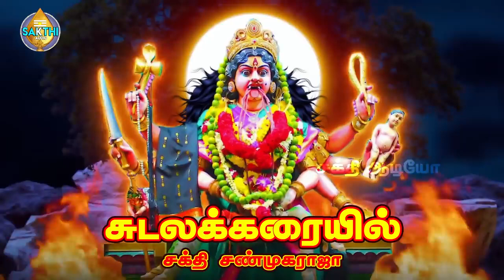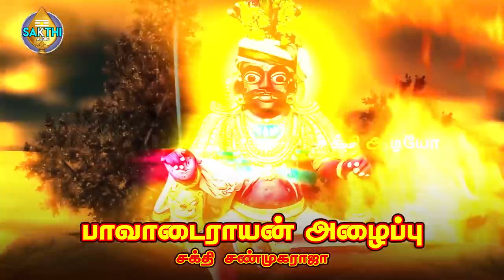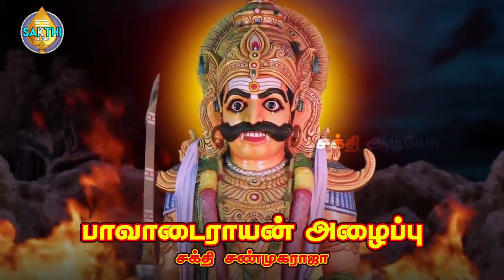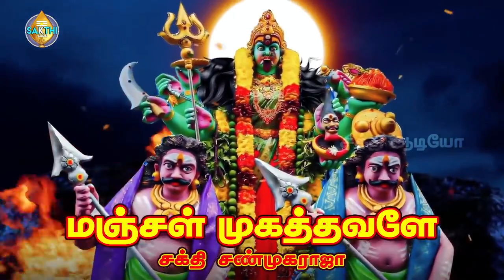அங்காளம்மன் வர்ணிப்பு | Antha Sudalaikaraiyil | சக்தி சண்முகராஜா | Sakthi Shanmugaraja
பாடல்: அந்த சுடலை கரையில்
பாடியவர்:சக்தி சண்முகராஜா
பாடலைஇயற்றியவர்:சக்தி சண்முகராஜா
இசை:சக்தி சண்முகராஜா